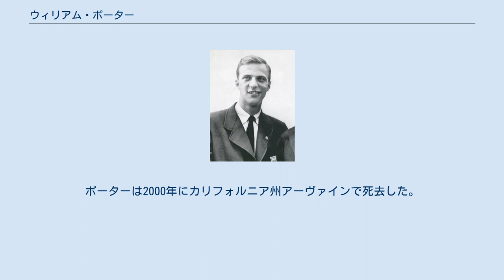ウィリアム・ポーター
ウィリアム・ポーター（William "Bill" Franklin Porter II、1926年3月24日 - 2000年3月10日）は、アメリカ合衆国の元陸上競技選手である。
ポーターは1948年に開催されたロンドンオリンピックにおいて、男子110メートルハードルで金メダルを獲得した。
 ウィリアム・ポーターは、ミシガン州で生まれ、1944年7月から1945年11月の間西ミシガン大学で学んだ後にノースウェスタン大学へ編入学した。
 ポーターは、ノースウェスタン大学在学中の1948年にアマチュア運動連合（AAU）の110メートルハードル走で優勝し、ロンドンオリンピック出場の資格を得た。
当時世界最高級のハードル選手と評価されていた同じくアメリカのハリソン・ディラード はハードル競技でのオリンピック出場を逃してしまったが、決勝のレースではポーターを含む3人のアメリカ選手が競い、メダルを独占する結果となった。
 競技生活を退いた後、ポーターはノースウェスタン大学の同窓会組織で働き、のちにはカリフォルニア州でセールス代理店を開業した。
ポーターは2000年にカリフォルニア州アーヴァインで死去した。